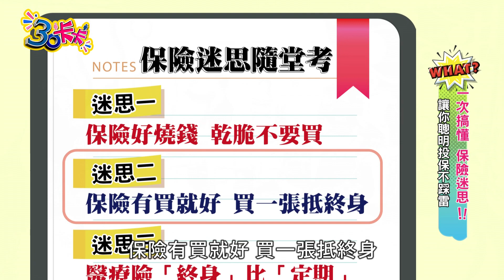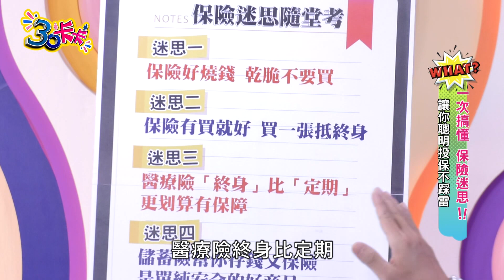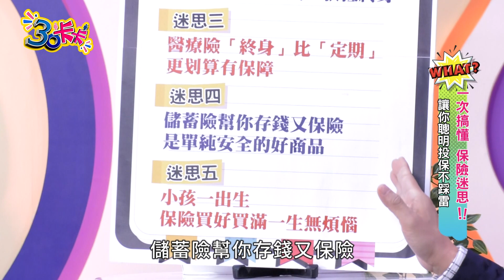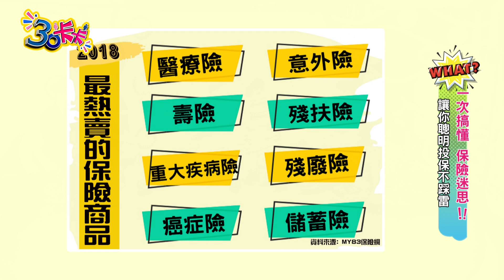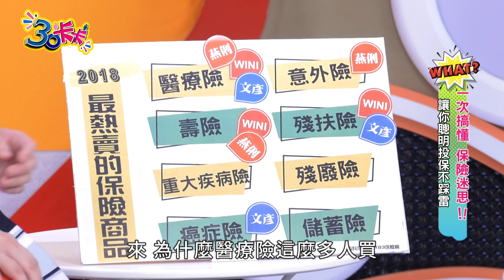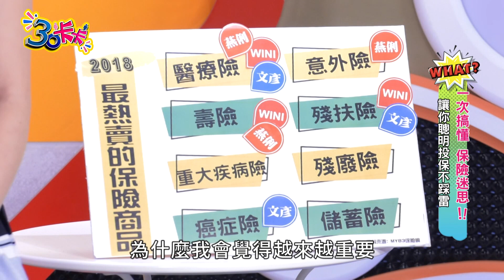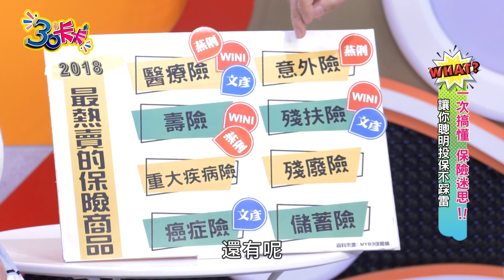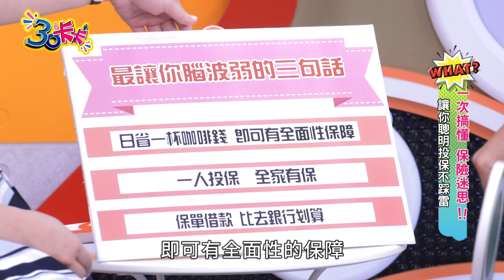【30卡卡完整版】保險買對了嗎？打破你的保險迷思！(ft.惟毅、盧燕俐)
想收到「30卡卡」最新資訊的話

本集來賓：惟毅、盧燕俐、Wini、文彥

台灣人愛買保險，根據調查平均一人有2.5張保單，買保險幫自己買保障是一件好事，但你真的了解保險嗎？本集節目幫大家統整保險五大迷思和大家最常買的保險，跟著保險專家一起來看看你買對了嗎？